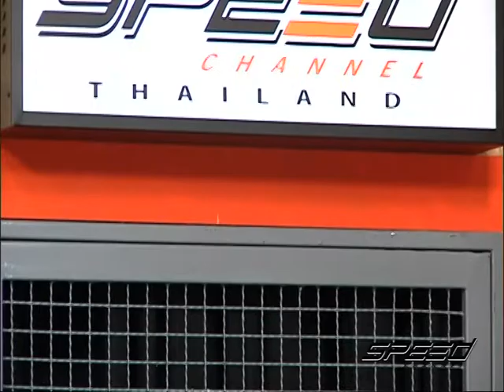Speed Talk OA 24 02 2017 B4